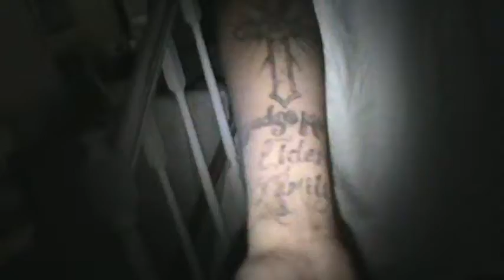GWALLA MAN TV - HamBrick Rd. Part 2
On Da Block wid da brutha dem.